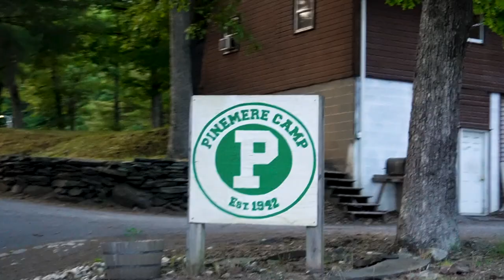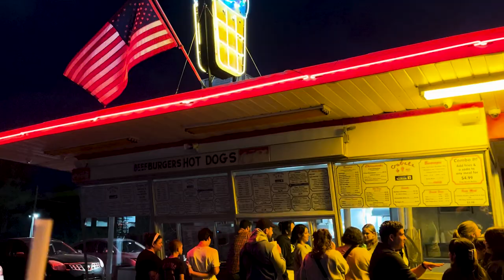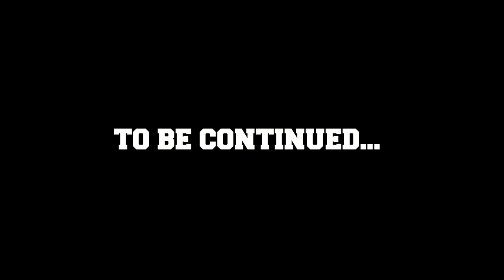Life as a Summer Camp SUPERVISOR | Camp America Vlog 2023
Part 1: Supervisor Training

The supervisor team arrive at Pinemere and prepare for the responsibility of leading camp.